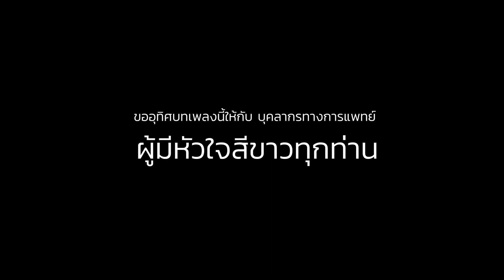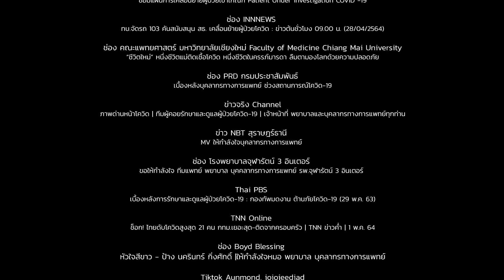บทเพลง "โลกต้องรู้" (ฉบับพิเศษ) l Album: care l อุทิศแด่ "บุคลากรทางการแพทย์" l Classy Records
โลกต้องรู้ [A Will To Live]
Vocal by Thiti Pluckcha-oom (ธิติ พฤกษ์ชะอุ่ม)
Lyrics & Composed by Jack Russell.th (แจ็ค รัสเซล)
Arranged by Teerapong Sungkakul (ธีระพงษ์ สังคะกุล)
Acoustic & Electric Guitars by Maetee Taweesap (เมธี ทวีทรัพย์)
Bass by Watcharin Lookchan (วัชรินทร์ ลูกจันทร์)
Drums by Chutchai Yoteeswet (ชัชชัย โยธีเสวต)
Chorus by Avut Jitrlada (อาวุธ จิตรลดา)
Produced by Jack Russell.th (แจ็ค รัสเซล)
Mixed & Mastered by Rawee Kangsanarak (ระวี กังสนารักษ์)

โลกต้องรู้

A   ภาพความฝัน ก่อนนั้น ฉันยังจำได้ ก้าวเดินไป ไขว่คว้า ไม่ห่างหนี เก็บพลัง เดิมพัน ด้วยศรัทธาที่ฉันมี แม้รู้ดี จากวันนี้..คงไม่ง่าย

B    (แต่) เหนื่อย เพียงไหน ใจฉันก็ยังไม่เคยท้อ รอคอยตะวัน จะยิ้มให้ (สาดแสงให้)  เหนื่อย ตามฝันฉันก็สู้ทน มุ่งไป สุดรัก สุดใจ สุดชีวิต

Hook     ต่อให้ฟ้ายังคงมองมาด้วยความเป็นห่วง รู้ไว้ฉันก็ไม่ทวงวิงวอนอ้อนคำฟ้าลิขิต หนึ่งใจฉัน ดวงนี้ ไม่ท้อเลยสักนิด จะพิชิตดาว ดึงมาประดับหัวใจ โลกต้องรู้ว่ายังมีคนไม่กลัวโดดเดี่ยว แม้เส้นทางจะคด ลดเลี้ยว และมองไม่เห็นใคร ** แต่ใจฉัน คนนี้ ไม่คิดจะหวั่นไหว ไม่มีสิ่งใด ที่ฉัน จะทำไม่ได้

Solo – B – Hook

แต่ใจฉัน คนนี้ ไม่คิดจะหวั่นไหว จุดหมายแสนไกล ไม่ยากเกิน คนใจสู้

Project Album : care
โครงการผลิตเพลงเพื่อสังคมส่วนรวม l มองภาพใหญ่ l คิดเผื่อแผ่แบ่งปันน้ำใจ l และให้กำลังใจผู้คน l เพื่อแสดงถึงความรัก l ความใส่ใจ l ความห่วงใยกัน l ผลิตเป็น CD Album มี 14 บทเพลง l โดยศิลปินนักร้อง l นักดนตรี l มากกว่า 25 ชีวิต l ด้วยความยินดีจากใจพวกเรา Classy Records

รายชื่อเพลง l จุดประสงค์ l ศิลปิน
เรียงเพลงตามลำดับใน CD

1. รักตัวเองมาก ๆ นะ [You’ve Yourself To Love] l (4.31) l โรคมะเร็ง ห่วงใย ใส่ใจคนที่เรารัก อยากให้มีสุขภาพที่ดี l ศิลปิน : ปั่น ไพบูลย์เกียรติ เขียวแก้ว

2. ฉันโชคดีที่มีเธอ [Lucky Me I’ve Got You] l (3.59) l คนรัก คนที่อยู่เคียงข้างเราเสมอมาแม้ในวันที่เรายากลำบาก l ศิลปิน : หนูตุ่น อัฐพร กรไชยา

3. บทเพลงรัก..หนึ่งเพลงนี้ [Compassion] l (4.58) l คนที่มองเห็นคุณค่าของคำว่ารัก l ศิลปิน : ป้อม ออโต้บาห์น

4. แผลชีวิต [Thru Thick And Thin] l (4.45) l คนที่เจ็บหนักมาทั้งชีวิต แต่ไม่เคยย่อท้อ เป็นคนที่ไม่กลัวการแพ้ l ศิลปิน : สุรสีห์ อิทธิกุล

5. โลกต้องรู้ [A Will To Live] l (4.35) l ผู้พิการ บุคลากรทางการแพทย์ ชีวิตหรืออาชีพที่ต้องใช้หัวใจทำในสิ่งที่ยาก และเสี่ยง แต่ไม่ละความพยายาม l ศิลปิน : ซ้ง ธิติ พฤกษ์ชะอุ่ม

6. ใครคนนั้น..อยู่ตรงนี้ [You’ve Got A Friend] l (4.21) l เพื่อน มิตรภาพ ใครสักคนที่จริงใจกับเราอย่างแท้จริง l ศิลปิน : มะเหมี่ยว อิสรีย์ นำพาเจริญ

7. หากแม้นคือเธอ [It Had To Be You] l (5.05) l โรคซึมเศร้า โรคกังวล ความรู้สึกโดดเดี่ยว ไม่มีคนเข้าใจ อ้างว้าง l ศิลปิน : เพิร์ท ณัฐนันท์ วิวิธวรกิจ

8. หัวใจเดียวกัน [Four Hands One Heart] l (4.08) l สายใยรักจากแม่ที่มีต่อลูก ความผูกพันในสายเลือด l ศิลปิน : ปาล์มมี่ พิมพ์เพชร กุญชร ณ อยุธยา feat. “Triple J. Jazz Trio” & โจ้ นรินทร์พันธุ์ ปัณฑรวงศ์

9. เพื่อนคือพระจันทร์ หลังคาบ้านคือท้องฟ้า [A Dog’s World] l (4.49) l หมาจรจัด หมาข้างถนน หมาไร้เจ้าของ l ศิลปิน : วง “2 IS BETTER THAN 1” (ขนุน วัลลภ เจียรสถิตย์ & หอย อภิศักดิ์ เจือจาน)

10. ฟ้าหลังฝน [Sky After Storm] l (4.53) l ตอกย้ำสัจธรรมของชีวิต เมื่อผ่านเรื่องร้าย มักจะเจอเรื่องดี l ศิลปิน : ชีน่า feat. Lady A.M. & ชีพชนก ศรียามาตย์

11. ความทรงจำไม่เคยหาย [A Living Trust] l (4.15) l โรคอัลไซเมอร์ ความทรงจำที่ไม่อยากให้สูญหายไป l ศิลปิน : ต้น ธีรวีร์ ปุณณะภุม (วง “32 October Band”)

12. แผ่นดินแห่งความรัก [A Land Of Love] l (3.50) l สิ่งแวดล้อม ภูเขา ต้นไม้ สายน้ำ ฝุ่น และโควิด-19 ถามหาความสวยงามของโลกใบนี้ l ศิลปิน : เพื่อน ณัฐิภา feat. นักร้องมวลหมู่

13. เหลือ (น้อยแค่ไหน..ก็ยังมี) [Stamina] l (5.15) l โรคเอดส์ โรคที่ไร้การรักษา ไร้ที่พึ่งทางใจ กับเวลาในชีวิตที่เหลือน้อย l ศิลปิน : เอกพล รัตนกำพล Feat. มลนัธ จันทรพลพัฒน์

14. สีสันแห่งสัญญา [The Color Of A Heavy Heart] l (4.45) l แพะรับบาป การจากกัน การรอคอยคนที่เรารักที่จะกลับมาพบกันอีกครั้ง l ศิลปิน : ไหมแพร ศิริสาร